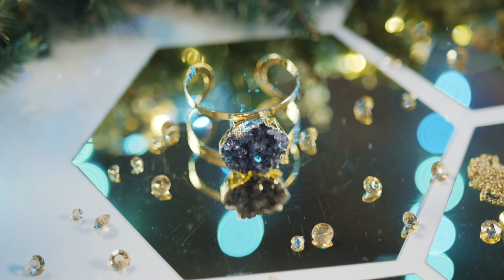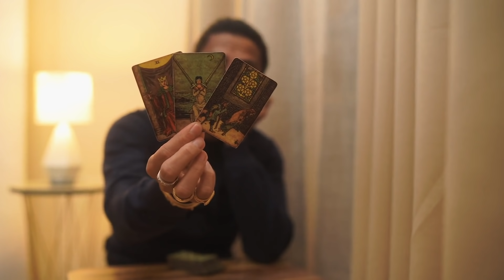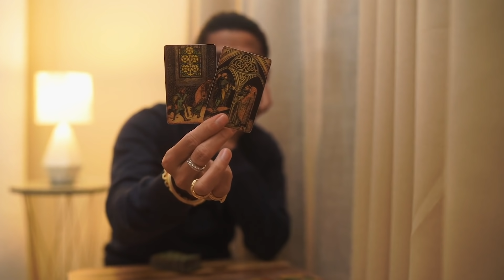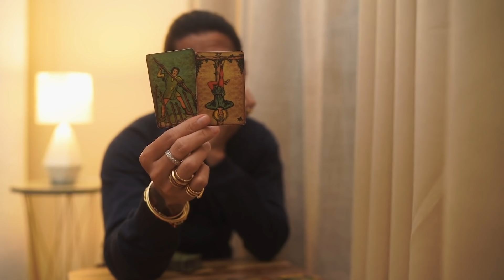AQUARIUS - "A TOWER MOMENT" INTUITIVE SPECIAL PLUS TAROT READING